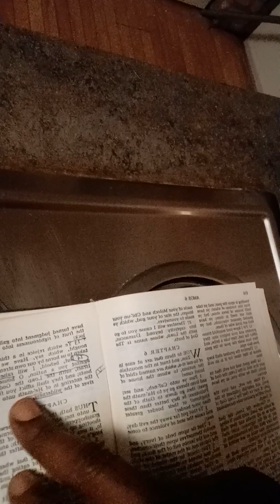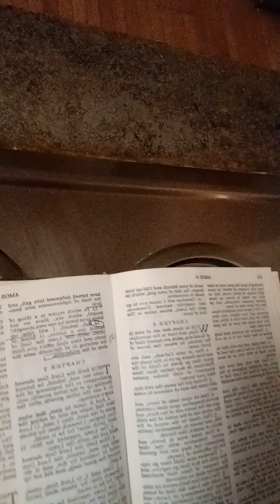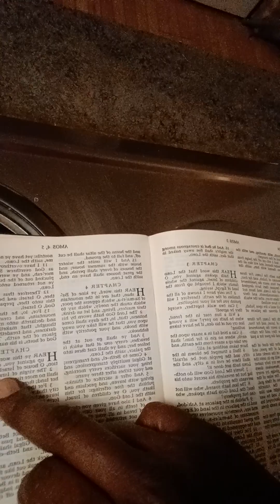MARY-LEE'S I BEAT STEVEN SPIELBERG & DA COLOR PURPLE WHOOPI ON HIZ BIRTHDAY AMOS 12-18 NOW RUNTELDAT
The Color Purple  (1985) Official Trailer
GAME OVER...
I JUS WANNA MAKE IT CLEAR.
I JUS WANNA MAKE IT CLEAR HATERS U AIN'T GOT NOTHING HERE ON GOD"$ GREEN TURF AND THAT I CAN'T TAKE BACK FROM U AND THAT U TRIED SO DESPERATELY TO TAKE AWAY FROM ME SUCH AS MY LIFE & MY RAP LEGACY YEP YEP I JUS WANNA MAKE IT CLEAR I DON'T HAVE ANY FEAR AND WHEN IT COMES DOWN TO U TRYIN TO RUIN MY CAREER WHILE AT THE SAME TIME LOSING YOUR MIND AND JUS LIKE EVERYBODY ELSE WHO TRIED...AND DIED OR I JUS LET EM SLIDE RIGHT ON BY WHY? JUS SO I CAN REMIND THEM AND THE DEVIL THAT  U AIN'T STOPPIN NOTHING HERE SO U MIGHT AS WELL GO ELSE WHERE AND WITH ALL OV THAT MESSY MESS U R TRYIN TO IMPRESS ME WITH AND BY TRANSMITTING ALL OV THAT  WICKEDNESS TOUGHOUT THE STRATOSPHERE CUZ U AIN'T GOT NOTHING HERE ON EARTH LEFT TO USE FOR COLLATERAL AND I AIN'T SELLING MY SOUL TO NO HOMO SO LETS JUS MAKE THAT 1 THING CLEAR ONCE MORE U AIN'T GOT NOTHING HERE THAT I CAN'T TAKE BACK AND THAT U STOLE FROM ME AND JUS SO I COULD SAY THIS LINE IN YOUR EARS ME LAKIN NEVER THAT AND THAT'S JUS DA CAR X FACT SO U MIGHT AS WELL GET USE TO LOSING TO A REAL BIG MACK AND WHO IS ALWAYS  GOING TO BE ON TRACK AND THE ATTACK AND THAT'S JUST FOR PLAYING ME LIKE I'M JUS ANOTHER RANDOM BLACK PERSON AND WITH NO STAR SEARCH POWER LEFT IN THEM IN OTHER WORDS (ME) COLLATERAL DAMAGE ($ILLY) NOW THAT'S JUS UNHEARD OV WHEN EVEN GOD KNOWS THAT THE STARS. CAME DOWN FROM HEAVEN JUS TO SEE AND GREET ME MARY-LEE HERE ON EARTH BUTT...BUTT...BUTT...
MORE SO THAN ANYTHING TO WATCH ME BEAT AND DEFEAT PUFF DADDY U KNO THE ONE WHO TRIED TO KILL OFF ME AND MY HEVENLY BODY AND DREAMS...AND JUS LIKE HE DID WITH BIGGIE WHICH ALSO MEANS SATAN I JUS WANNA MAKE IT CLEAR U AIN'T GOT NOTHING HERE ON EARTH THAT I CAN'T TAKE AWAY FROM U AND THAT'S FOR CERTAIN SO STOP TRYIN TO HURT MY FEELINGS AND WITH ALL OV YOUR WILLING AND DEALING BCUZ IF NOT U MIGHT NOT BE THE ONLY ONE WHO IZ MAKIN A KILLING NOW DO I MAKE MYSELF CLEAR? AND IF NOT CRAIG MAKE IT ABSOULUTELY CLEAR FOR DIDDY THIS YEAR (OK I'M RELOADING) HERE COMES THAT BRAND NEW FLAVA IN YOUR EAR I'M KICKIN BRAND NEW FLAVA IN YOUR EARS THANKS AGAIN. BIG MACK...
NOW WE ALL CAN RELAX...NOW THAT THE REAL MAC IZ BACK PEACE!!! HOPEFULLY...
IN 2023...
Did Diddy Pimp Usher Out To The Elites Who Runs The Music Industry? Jaguar Wright Thought So
IF IT LOOKS LIKE A DUCK ACTS LIKE A DUCK IT IZ SAY IT WITH ME LOVE A MUTHA FUCKIN DUCK...